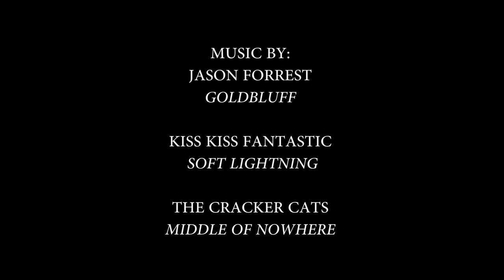Intense Fish: Catching Huge Brown Trout Fishing the Gallatin River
Tackle used and location of caught fish all shown in video. No secrets here.

Two giant brown trout appear in this video taking place at the Upper Gallatin River near Bozeman Montana, in Big Sky Country. On a rainy summer day we decided to fish a new hard to find spot at the base of Gallatin Canyon. While is was very cold and bad weather for fishing, we still managed to catch two massive brown trout.

With the helpful advice from our experienced anglers, watching this video will provide you with insight during your own fishing of the Upper and Lower Gallatin River, near Yellowstone National Park. In these waters you can potentially catch Brown Trout, Rainbow Trout, Cutthroat Trout, Brook Trout, Golden Trout, Whitefish and Arctic Grayling while fly fishing and using traditional tackle.

Bonafide Film House Production
A Bozeman Based Video Production Company